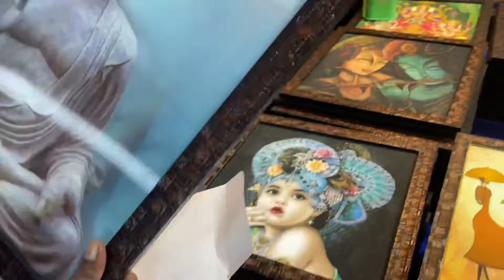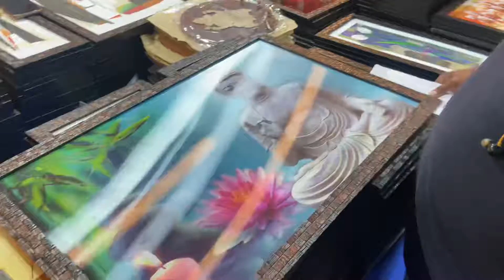Wall Paintings For sale at Thane Ananad Nagar